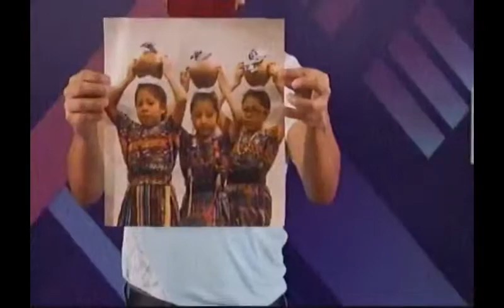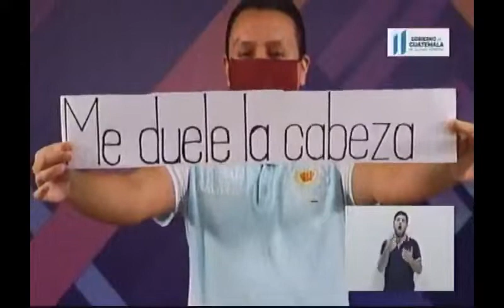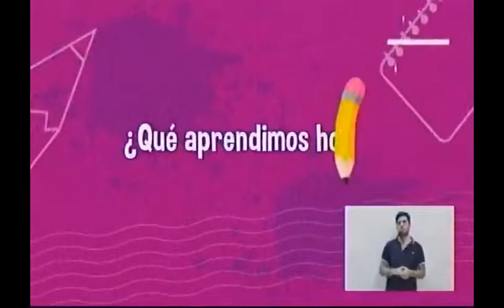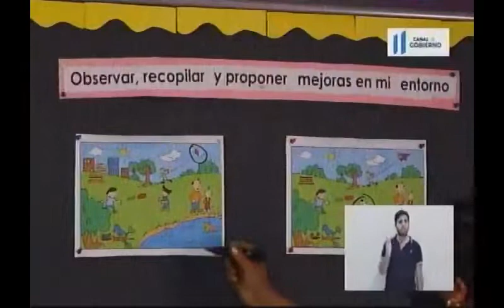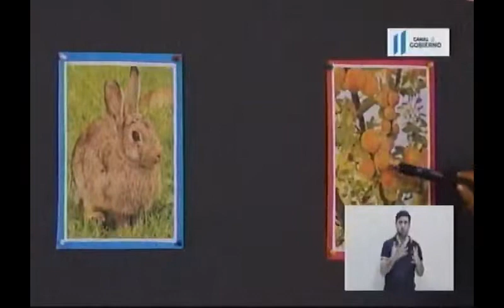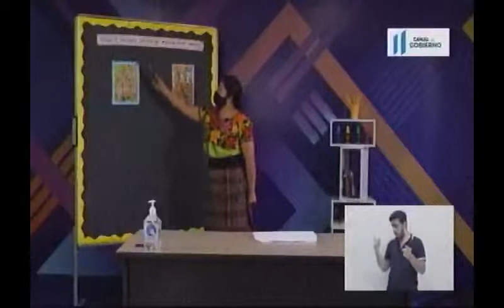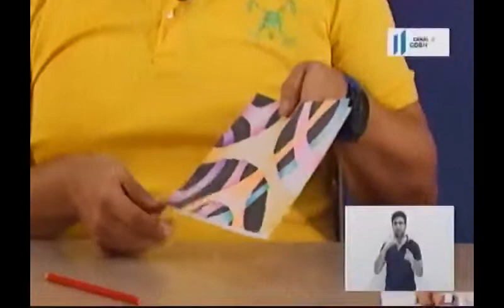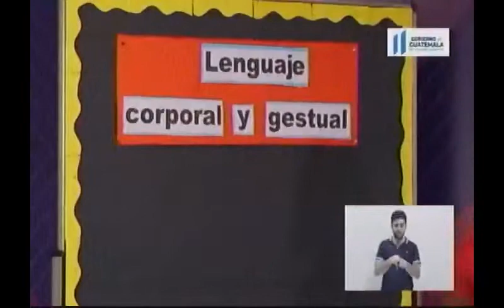190820 CANAL DE GOBIERNO APRENDO EN CASA